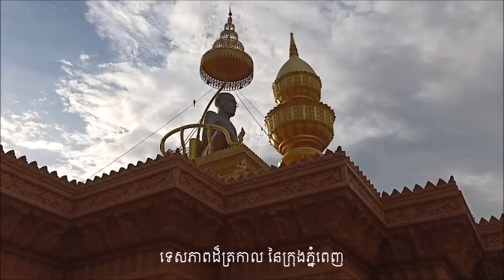Phnom Penh Beautiful City 2020